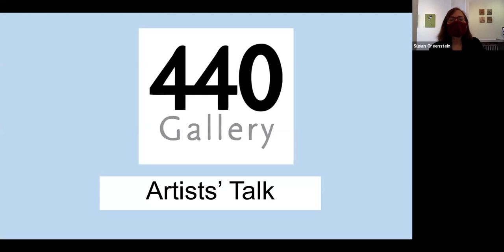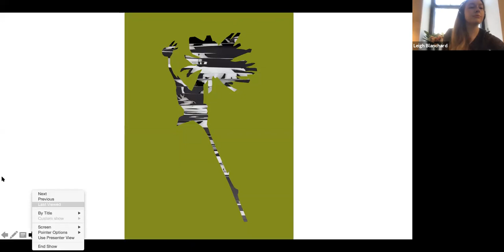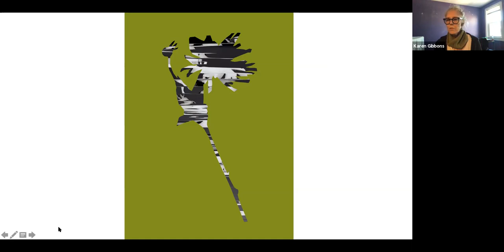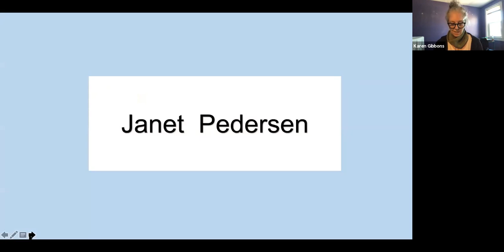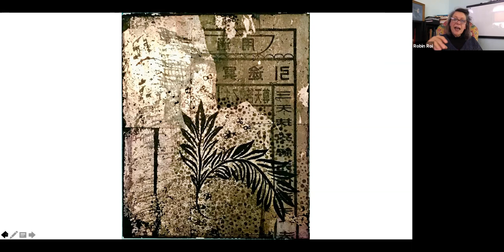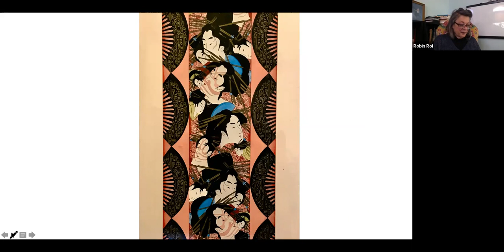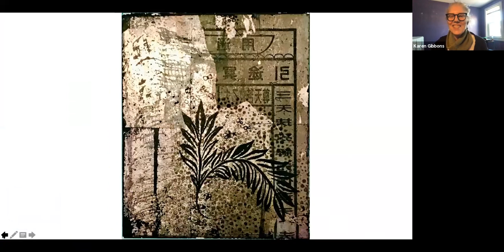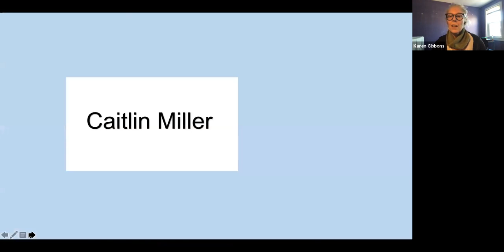Leigh Blanchard Art Talk